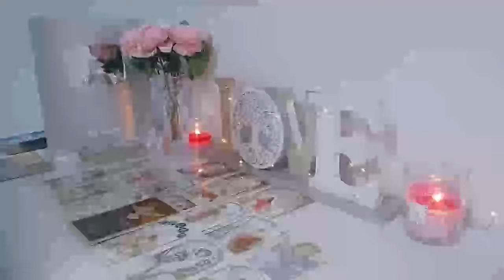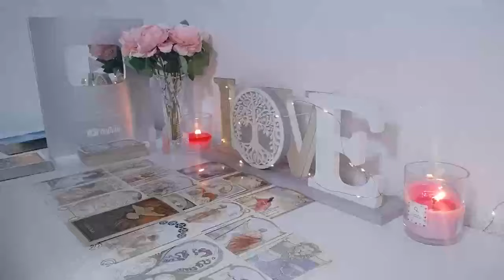AQUARIUS~OMG! BUCKLE UP⚠️YOU'LL RECEIVE A CRAZY😱LOVE OFFER FROM THEM❤️ITS AGAINST ALL KINDA ODDS⁉️